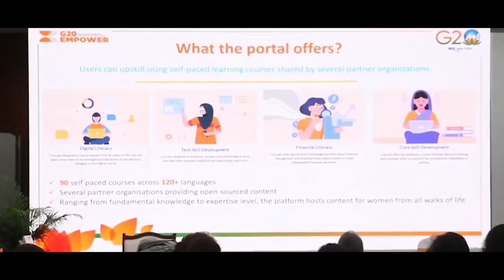G20 Delegates in Gandhinagar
India Presidency's focus on women led development supported by G20 Delegates in Gandhinagar